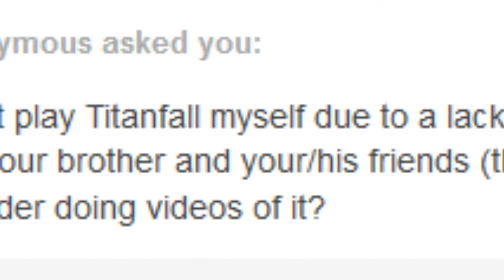Happy Hazard Gaming - Titanfall [First Attempt]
Happy Hazard Gaming tackles this popular title via request, and by "tackle," we mean "get tackled." Watch me (Corey) try to learn and play this awesome game for the first time, with some obstacles along the way.